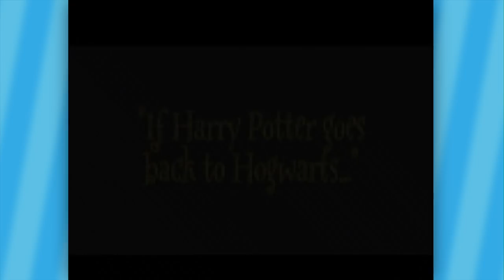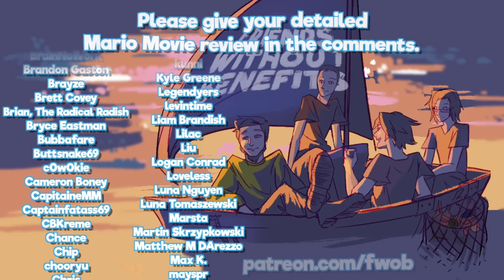You're a Gamer Harry! - Harry Potter and the Chamber of Secrets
Whats the deal with those gerblins?

►Special thanks to our talented artist Nem!